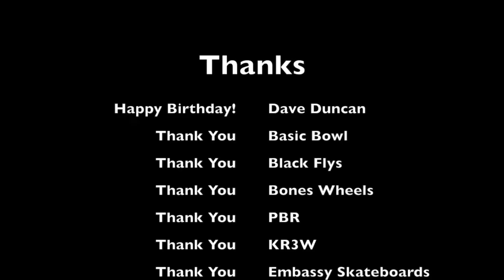Dave Duncan Birthday at Basic Bowl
It was a perfect day for a birthday bash in honor of one of our very favorite people, Dave Duncan. The Basic Bowl was overflowing with PBR, punk rock, skate legends, young guns and good friends, just the way you would expect it to be. Double D is one of those incredible people that holds skateboarding together at its seams and we all owe him a huge debt of gratitude. He is always helping people out, pushing the scene forward and doing what’s best for skateboarding and skateboarders. The energy level always jumps up a notch when Duncan appears, and he always makes you feel at home when you see his face. Thanks for all that you do for all of us, DD. Happy 53rd Birthday, Duncan!!!
Featuring: Dave Duncan, Dave Reul, Skatanic Rednecks, Nic Rivera, Darrell Delgado, Paul Schmitt, Andrew Miller, Nic Daiello, Zack Tripp, Tibs Parise, Kevin Bunk, Danger Reul, Steve Ramirez, Isaiah and Pammy Brodowski. Thanks to Black Flys, Bones Wheels, Rockstar, PBR, Sullen, Hurt Life, Bornsick, KR3W, Embassy Skateboards, Silly Girl Skateboards, Destroy and Daggers for sponsoring the celebration.